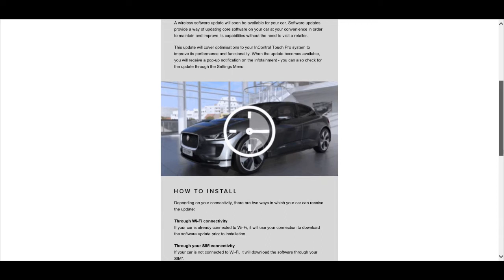IPaceOwner Breaking News - Over The Air Updates coming soon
Jaguar has been emailing all owners to Introduce Wireless Software Updates. We are hoping this is the fabled 19b update.

Don't worry if you don't get the email you will still get the update when issued.